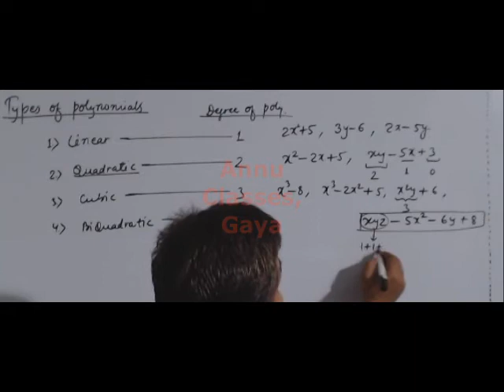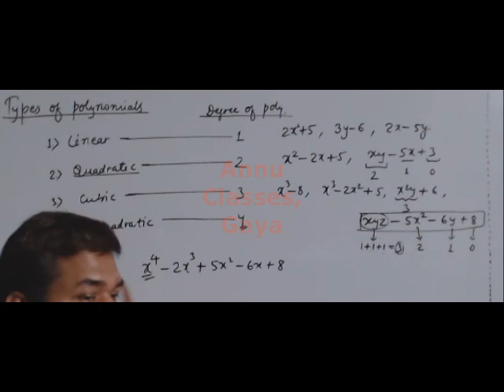Polynomials Part 13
Examples of the polynomial having more than one variable